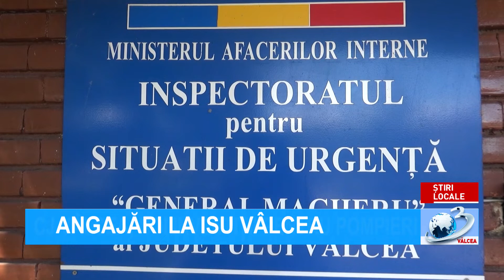ANGAJĂRI LA ISU VÂLCEA